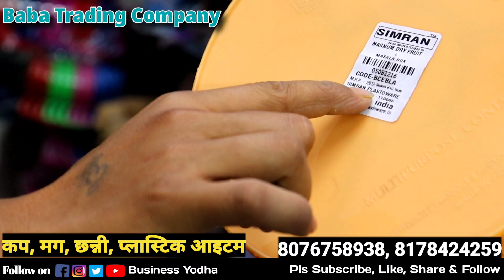₹10 का खरीदो ₹100 का बेचो | Cheapest Plastic Items | Kitchen & Household Item Wholesale Market Delhi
Baba Trading Company

10 rupees plastic items
10 rupees plastic items
plastic shop in sadar bazar delhi
10 rupees items wholesale
10 rupees items wholesale
10 rupees plastic items
plastic item wholesale market in delhi
10 rupees plastic items
10 rupees items wholesale
10 rupees plastic items
10 rupees items wholesale

kitchen set wholesale market
Bucket wholesalers market in Delhi
Busket wholesale market in Delhi

 बाल्टी के होलसेल दुकान कहां है प्लास्टिक आइटम की होलसेल दुकान कहां है दिल्ली होलसेल मार्केट दिल्ली में प्लास्टिक आइटम कहां मिलता है
टोकरी का होलसेल मार्केट कहां है बाल्टी मग चाय छन्नी कपड़ा ब्रश टोकरी गुजिया बनाने वाला चाकू डस्टर कूड़ा उठाने वाला नहाने वाला ब्रश टॉयलेट ब्रश बोतल टिफिन लंच बॉक्स
मसाले दानी डब्बा डब्बा सेट बोतल सेट छोटी डब्बी बड़ा डब्बा रस्सी सुतली चॉपर सब्जी काटने वाला
All kinds of plastic item
magga | plastic joone | steel joone | sabundani | tokri | brash | plastic glass           | chai channi | box | etc.

99 Store,
99 Store Business,
99 Store Business Idea,
99 Business,
99 Wholesale Market,
99 business ideas in india,
99 store business idea,
99 store video,
99 store products,
99 plastic wholesale,
new 99 store,
new 99 items,
the 99 mart reviews,
plastic products wholesale market in delhi,
99 store shopping,